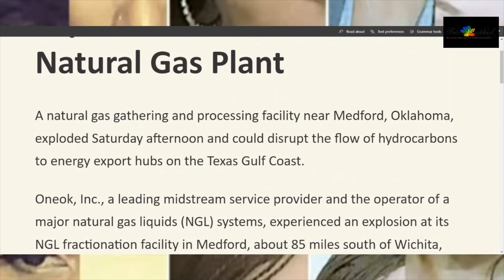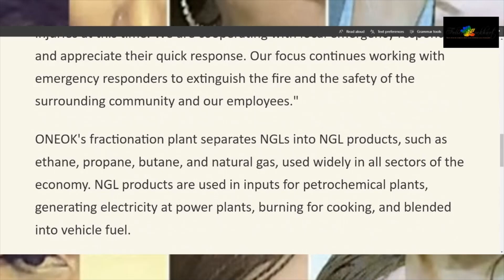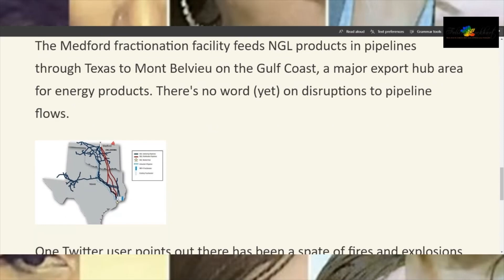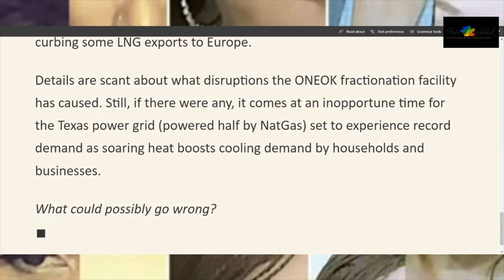News: Oklahoma Natural Gas Plant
Use the Super Heart for replay support